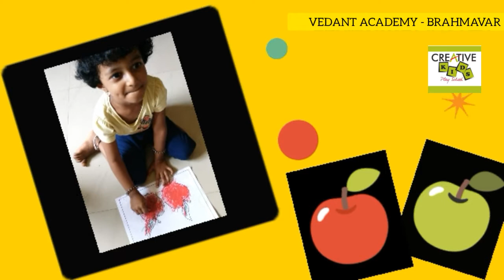Colouring activity.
colouring activity for Play School kids.
colouring a red apple and a green apple.